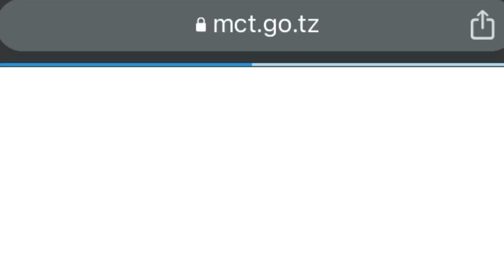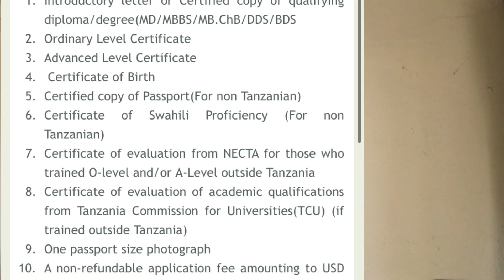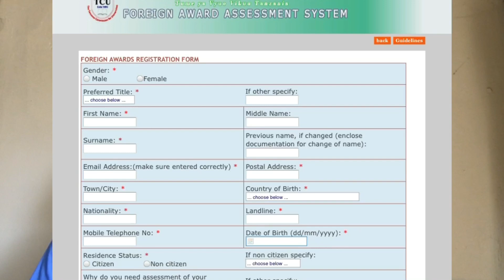How to apply for Medical internship in Tanzania as International Medical Graduate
Hello everyone
Welcome to Medical Mazz a medical and lifestyle channel.
I am a Medical doctor working under the supervision of Anaesthesiologist and in Intensive Care Unit.
Today I am going to be taking you guys through How to apply for medical internship in Tanzania as an international medical Graduate or Foreign trained doctor.

I did my internship in Tanzania, Zanzibar to be more specific.

Hit me up on IG: Mazzellen

Tanzania commission of universities

updated
Step-by-step: How to do your internship in Tanzania (non-Tanzanian MBBS)

These are listed among the Pre-/Post-Internship Exam requirements on the MCT website. mct.go.tz Evaluate your foreign qualificationsObtain TCU (Tanzania Commission for Universities) evaluation of your MBBS (required if trained outside Tanzania).
If your O/A-levels were outside Tanzania, get NECTA evaluation.
mct.go.tz
Swahili proficiency (non-Tanzanians)Get a Certificate of Swahili Proficiency from BAKITA (the National Swahili Council). You can train/test via BAKITA or accredited centers. mct.go.tzbakita.go.tzMSTCDC
Apply for the MCT Pre-Internship ExaminationSubmit the online application with the documents above and the USD 50 (non-Tanzanian) exam fee shown by MCT.

Next announced date: 25 September 2025 for the 2025/26 intake (plan to meet document requirements before this date).  mct.go.tzmct.go.tzSit and pass the Pre-Internship ExamPassing makes you eligible for Provisional Registration with MCT (this is mandatory before internship). mct.go.tzTanzLII
Apply for MCT Provisional RegistrationAfter you pass, submit the application for Provisional Registration through MCT’s portal; this is the legal license that allows you to start internship. mct.go.tz

 TanzaniaImmigration: Residence PermitApply for Residence Permit Class C (category includes interns) via Tanzania Immigration. Applications are typically submitted before entry. Requirements and specifics are detailed on Immigration’s site.

 Complete internship & sit the Post-Internship ExamTanzania’s internship is approximately one year; after completion you sit the Post-Internship Exam for full registration.

The information of the patient have been kept private.